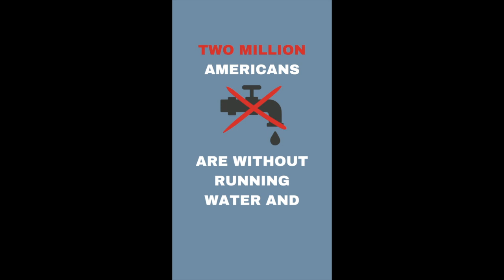The Conversation on Water | Water policy expert Andrea Gerlak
Experts on water law, environmental health, policy and Indigenous culture discuss the deeply intertwined nature of water issues and potential solutions to water problems in this webinar organized by The Conversation for the launch of the book, The Conversation on Water.

Topics covered include: recent legal decisions and policies affecting Native Americans' stewardship of water, the effects of climate change with regards to water and efforts to adapt to them, how water rights work, and the impact of agriculture on water availability and quality.